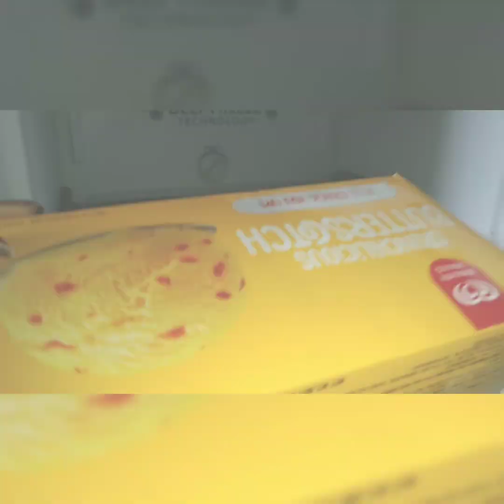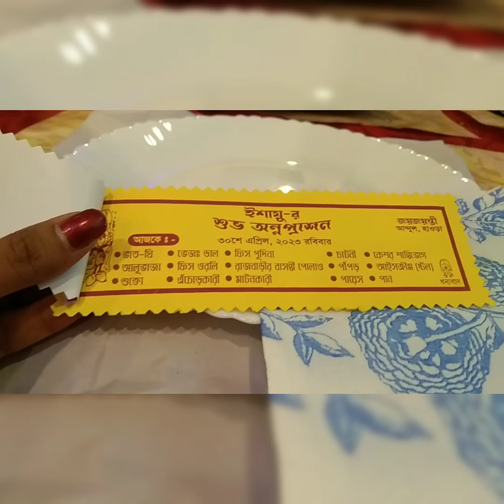sokal bela uthei Porte gelam ☺️ rice ceremony te khub moja korlam 😍 bristi r pichon charbe na 😢